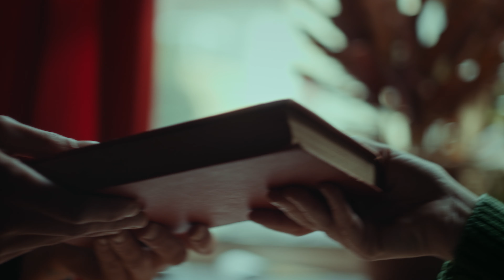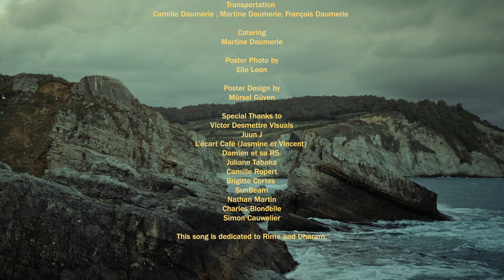KosmoSuna - Soleil de mon être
KosmoSuna - Soleil de mon être ( Official Music Video )

♥ An Original music composed and produced by KosmoSuna
♥ Mixed by : Lucien Daumerie
♥ Voice recording and Mastering : Fabien Menart

♥ Directed by : Pelin Kacar
♥ Written by : Pelin Kacar and Alexis Daumerie

♥ Cinematography by : Emre Okur (Istanbul -Turkey) and Adrien Heylen (Lille, Oignies, Mons-en-Pévèle - France)

♥ Production Company in Istanbul - Turkey : Tolan Films
♥ Production Company in Lille, Oignies, Mons-en-Pévèle - France : Treepix Studio

♥ Cast : Agathe Juvenez, Alexis Daumerie, Lucien Daumerie, Julia Leandri,
François Daumerie

♥ Choreographer : Agathe Juvenez

♥ Post Production: The Post Brothers
♥ Edited by : Burak Çelik
♥ Colored by : Emre Karagöz
♥ Post Coordinator : Ertuğ Öztürk

♥ Sound Design : Umut Gülday

🌑 Istanbul - Turkey 🌑

♥ 1st AC : Selman Kurnaz
♥ 2nd AC : Öztürk Dündar
♥ Production Manager : Baran Yahşi

♥ Costume Department : Dilara Begüm Bayoğlu

 🌑 Lille, Oignies, Mons-en-Pévèle - France  🌑

♥ Assistant Director : Sylvie N’Garambe
♥ Production Manager : Alexis Daumerie
♥ OPS : Martin Couplet
♥ Costume and Prop Department : Julia Leandri
♥ Set Photographers : Elie Leon and François Daumerie
♥ Transportation : Camille Daumerie, Martine Daumerie, François Daumerie
♥ Catering : Martine Daumerie

♥ Poster Photo by : Elie Leon
♥ Poster Design by : Mürsel Güven

♥ Special Thanks to : Victor Desmettre Visuals, Jun, L’écart Café (Jasmine et Vincent), Damien et sa R5, Juliane Tabaka, Camille Ropert, Brigitte Cortes, SunBeam, Nathan Martin, Charles Blondelle, Simon Cauwelier

♥ This song is dedicated to Rime and Dharam.

 🌑 Follow KosmoSuna 🌑